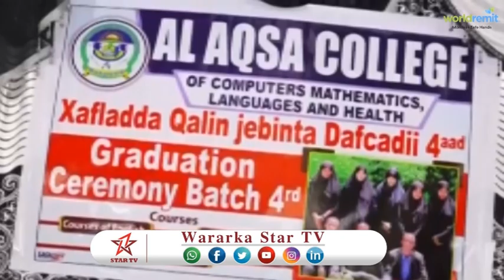DAAWO MAXADKA AL AQSA EE CERIGAABO OO MUNAASIBAD QALIN JABINA U QBATAY ARDAY DHAMAYSAY